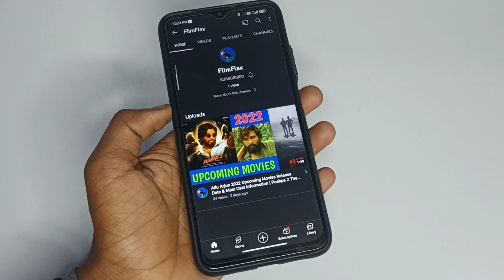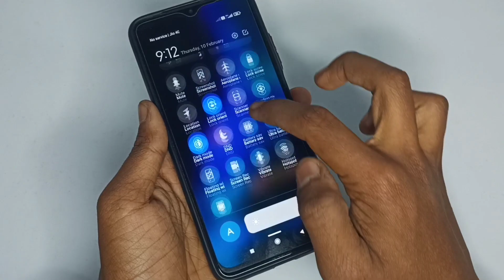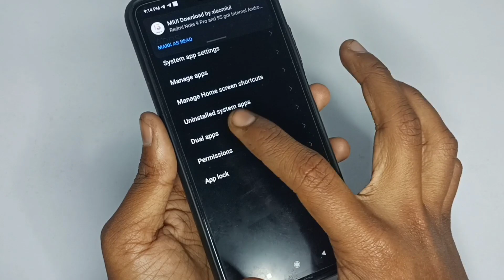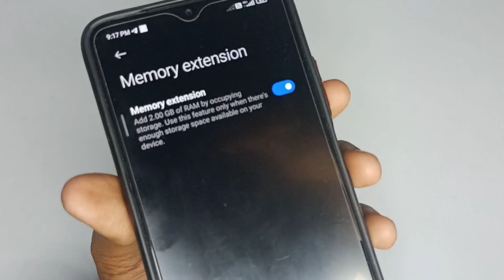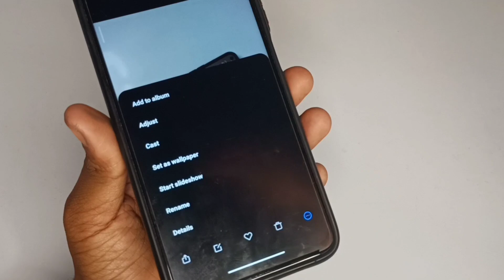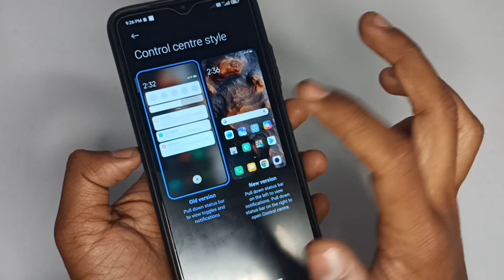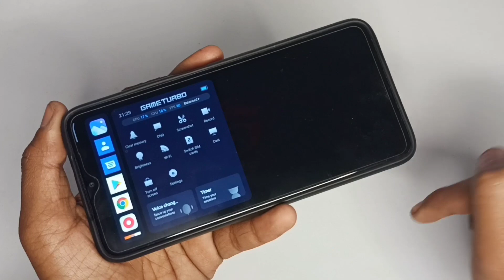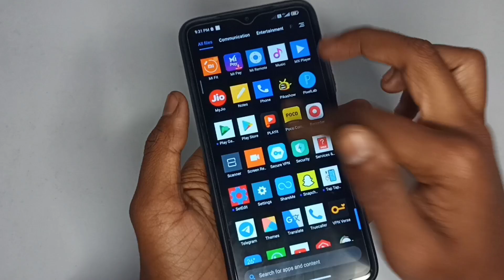Poco M3 Miui 12.5 Features, Battery Performance Full Review | Poco M3 Android 11 Full Changelog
Poco M3 Miui 12.5 Features, Battery Performance Full Review | Poco M3 MIUI 12.5.1/2.0 Full Changelog

Releted:-
poco m3 miui 12.5 full review,
poco m3 miui 12.5 features,
poco m3 bettery problem solution,
poco m3 miui 12.5 hidden features,
poco m3 miui 12.5 new tricks,

Darknock,
darknock